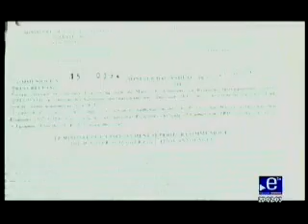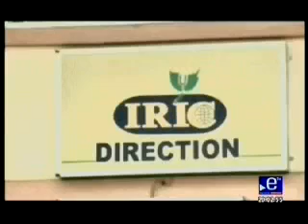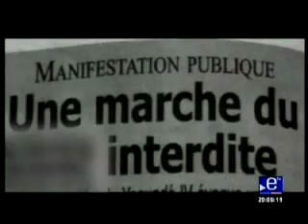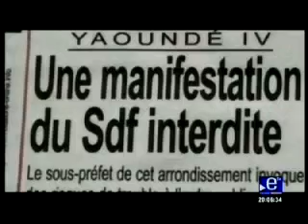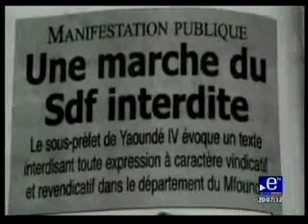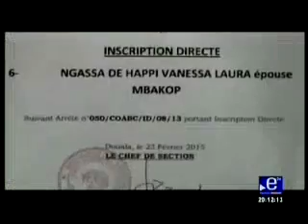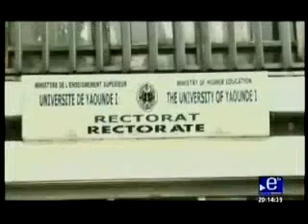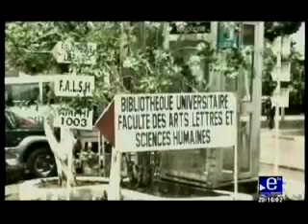Cameroon-Info.Net - EquinoxeTV: Le Journal 20h - 02 03 2015